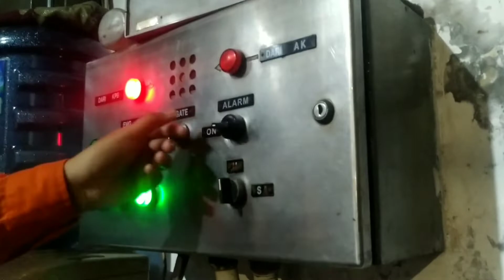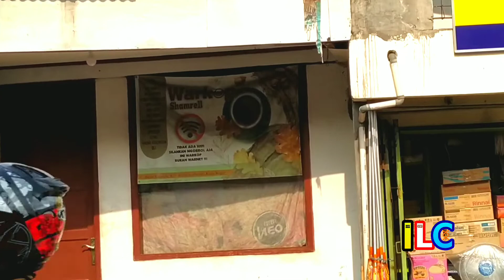JPL 11 • Batutulis | Indonesia Level Crossing 2022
Model Palang
Wantech 2020 Series

Merk Palang
CV Wahyu Jaya
(Label PT. Len industri)

Fitur Tambahan
none

Rambu stop
ada

Rambu akrepur
ada

Jumlah jalur
2

Jumlah palang
2

Lokasi
Jl. Stasiun

Minecraft!